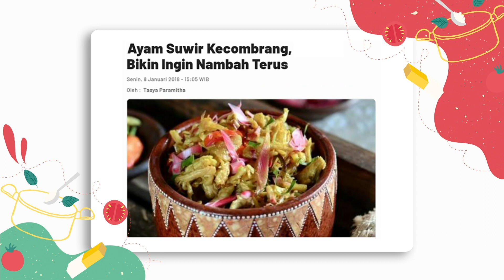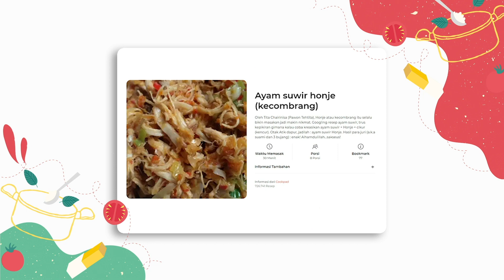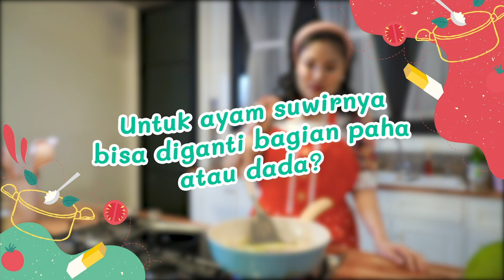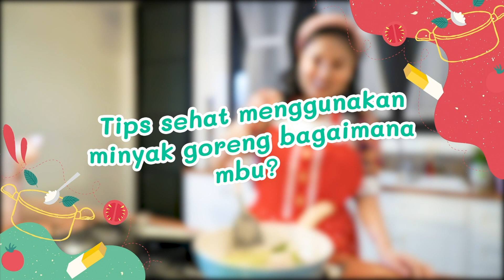WANGI KHAS AYAM SUWIR KECOMBRANG | NINDY MASAK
PERINGATAN!!!